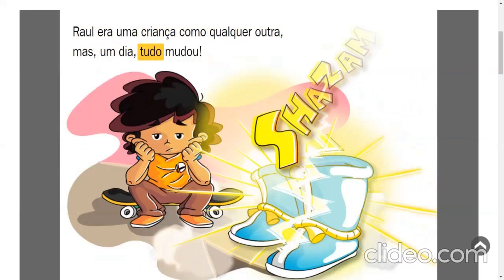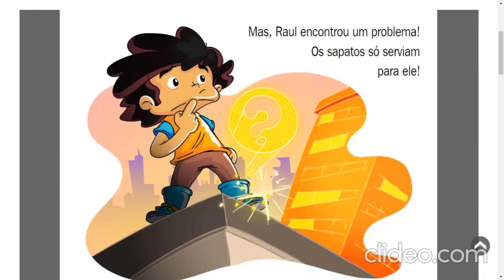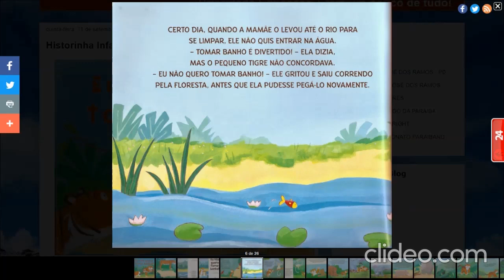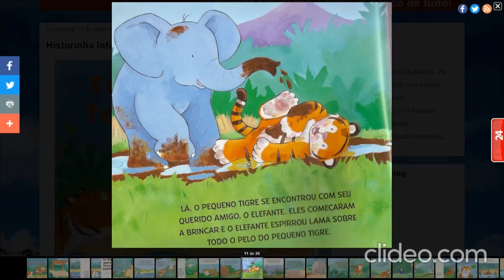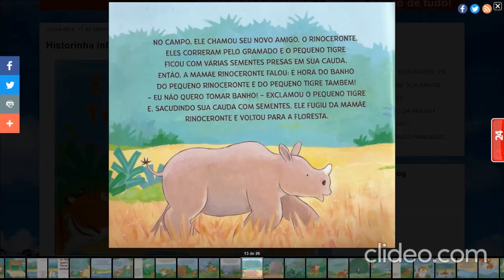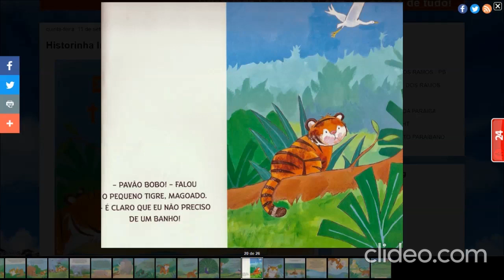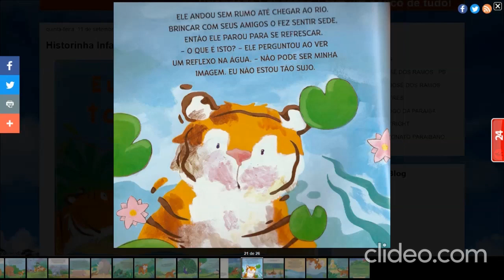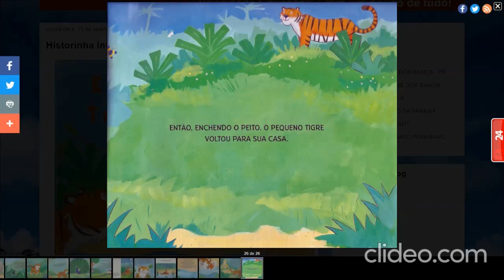Professora Francisca - Informática - Jardim I - Aula da semana 24 a 28